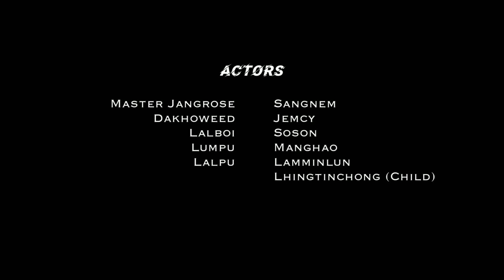Numei le Baal-ke || LAILEN Short Film (2020)